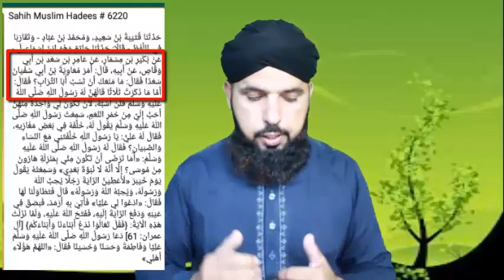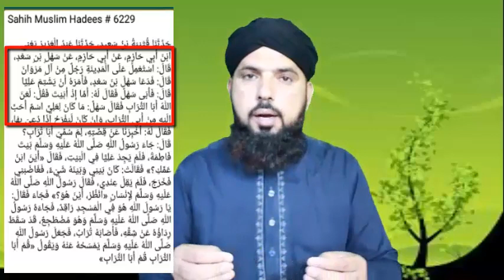143-The engineer ali mirza is wrong:Engineer's teacher Hafiz Zubair Ali zai by Ali Nawaz Online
mufti_taqi_usmani muftitariqmasood mufti_tariq_masood The purpose of this channel is to provide the Islamic authentic knowledge and reform people's faith who has been affected by social tribulations (Fitna)